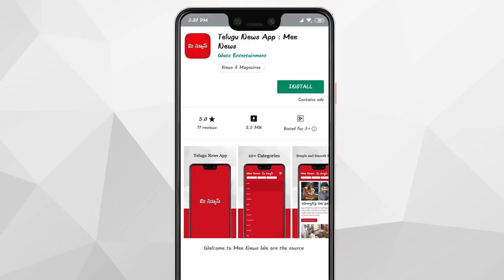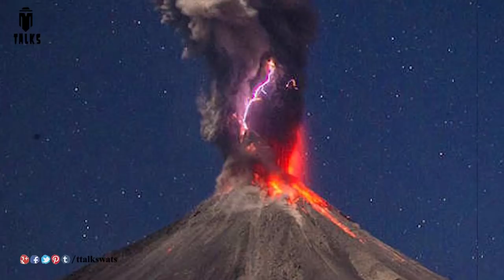Deadliest Volcano Eruptions In Human History || T Talks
Watch Most Deadly Volcanic Eruptions In Human History/Volcano Eruptions Caught on Camera/TTalks